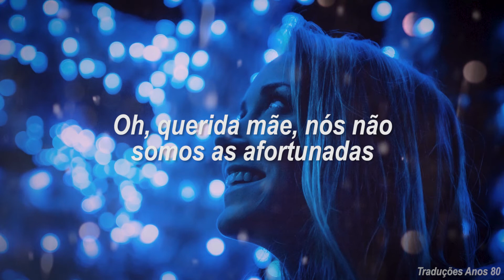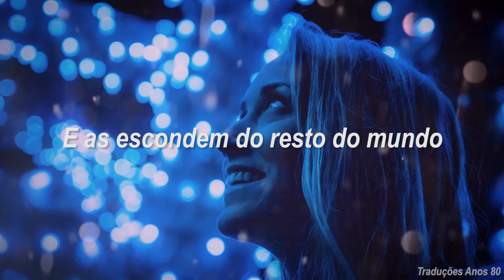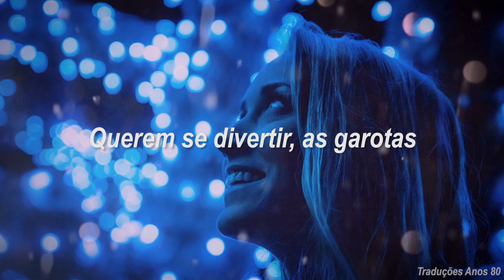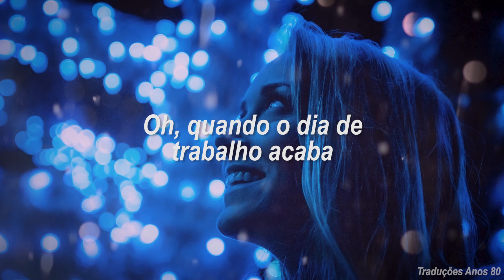Cyndi Lauper - Girls Just Want To Have Fun (Tradução/Legendado)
Imagem por: Cody Black / Unsplash License